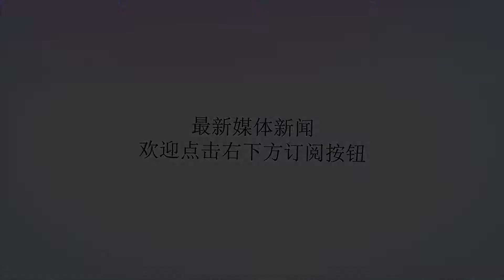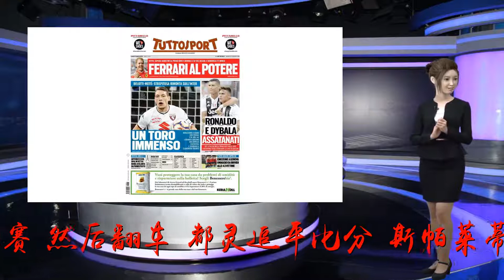意甲今日头版：国米的敌人是自己 斯特罗曼告别罗马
谢谢！直播吧8月27日讯米兰体育报、罗马体育报、都灵体育报是意大利的三大体育报，今天我们来看看这它们各自的头版头条都带来了哪些内容。《米兰体育报》：1.“国米的敌人是自己。”蓝黑军团的又一场惊悚之战：在充满嘘声的圣西罗2-2打平。先控制比赛，然后翻车，都灵追平比分。斯帕莱蒂的球队已被榜首拉开5分。2.C罗呼唤保罗，他需要迪巴拉才能找到打门机会。3.输给那不勒斯之后加图索的任务：让伊瓜因成为米兰中心。4.热那亚：进球和眼泪。这场胜利献给受伤的城市。5.今晚做客亚特兰大，罗马危险了，斯特罗曼要走，球迷愤怒。《罗马体育报》：1.“国米被击溃。”蓝黑军团控制了上半场，下半场失去主心骨。佩里西奇和德弗里让国米2-0领先，中场休息后，都灵爆发，扳成平局（贝洛蒂和梅特进球），蓝黑军团与胜利擦肩而过。斯帕莱蒂：“想成为某支球队的对手，还需要更加努力。”2.“罗马告别凯文。”“洗衣机”接近加盟马赛。今晚迪弗朗西斯科做客亚特兰大，但人们关注的是斯特罗曼的告别。鲁迪-加西亚的球队以2500万欧外加300万浮动拿下荷兰中场。3.卡利亚里2-2被追平，紫百合狂进6球（6-1切沃）。斯帕尔与尤文、那不勒斯并且榜首。乌迪内斯和热那亚也取胜。《都灵体育报》：1.“都灵无极限。”贝洛蒂和梅特进球，打平国米。蓝黑军团凭借佩里西奇和德弗里的进球取得领先，但都灵在下半场的表现难以置信，险些完成惊天逆转。2.C罗和迪巴拉焦躁激动。CR7在寻找尤文生涯首球，阿根廷人则想重新找回踢球的快乐。3.紫百合欢庆：6-1大胜切沃。安特努奇进球，斯帕尔登顶！罗马和亚特兰大今晚争第一。4.在热那亚令人感动的一幕，向43名受害者致敬。